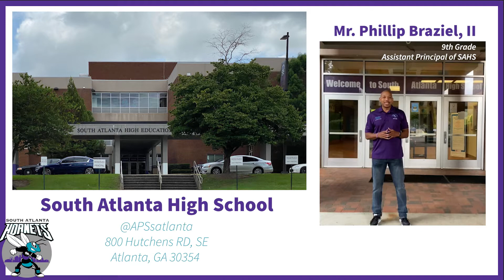Welcome to South Atlanta High School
A news show written and anchored by the scholars of South Atlanta High School.  This episode is hosted by The Hornet's BuzzTV News Anchors, JoJo and Nia.

Please use the following link to submit your recommendation for "Caught You Being A Great Hornet" and any other announcements to be broadcasted on the The Hornet’s BuzzTV